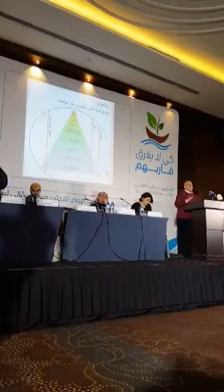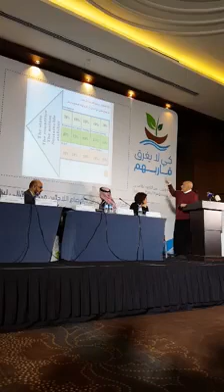Dr. Hany El Banna تحديات العمل الإغاثي في مناطق النزاعات المسلحة، ونظرة مستقبلية للعمل في سوريا